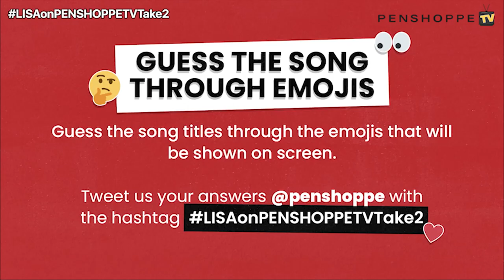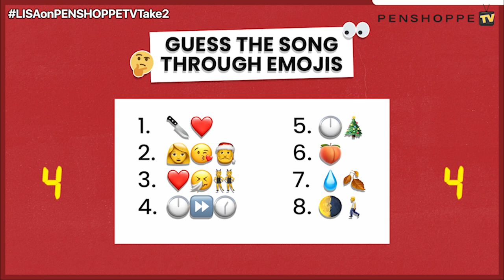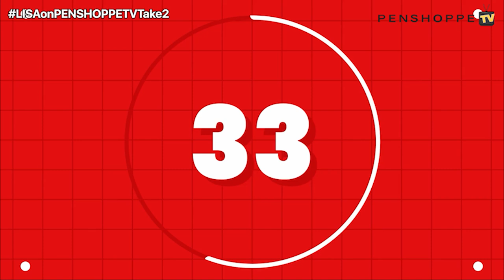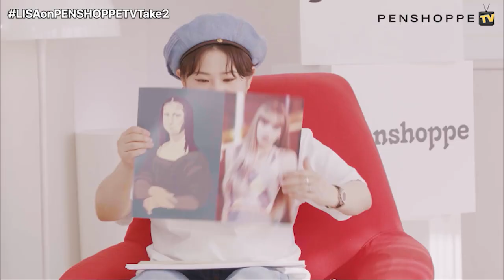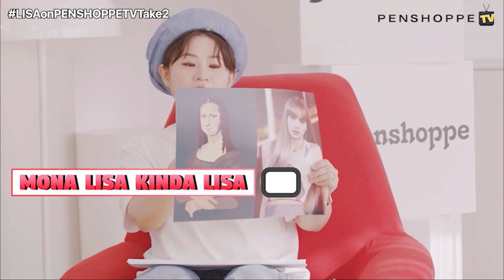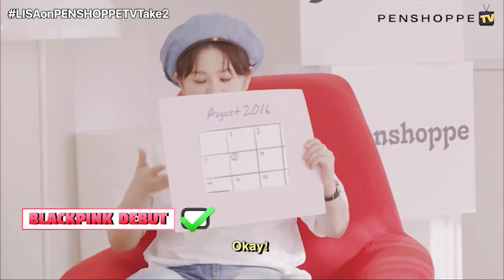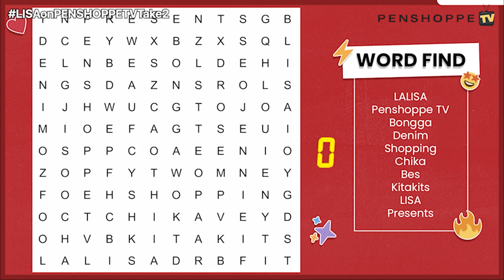LISA ON PENSHOPPE TV TAKE 2